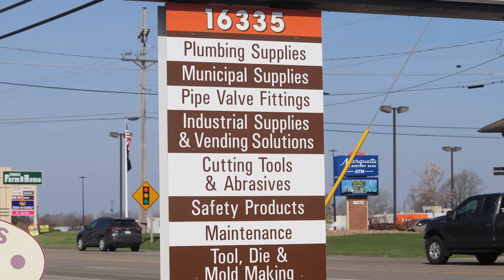Try Trumbull Industries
Get all of your Industrial, Plumbing, Municipal, Kitchen/Bath items in one place: Trumbull Industries.